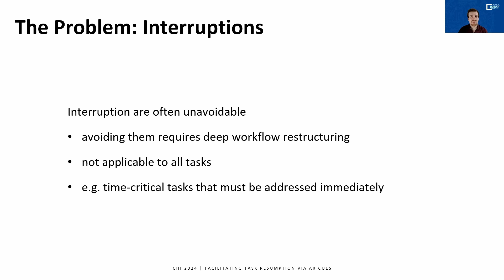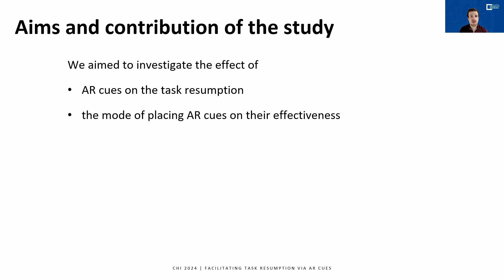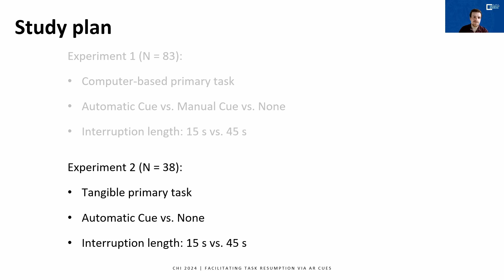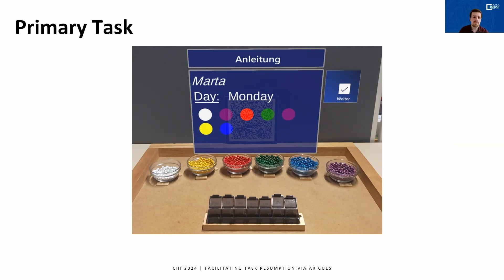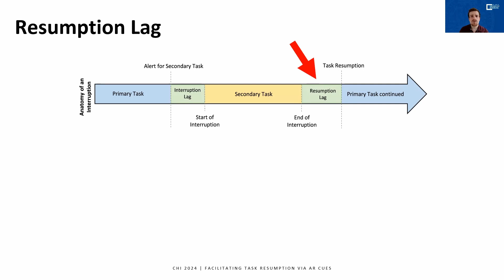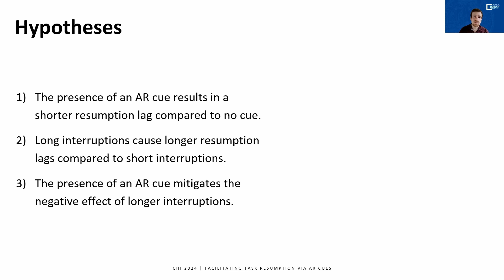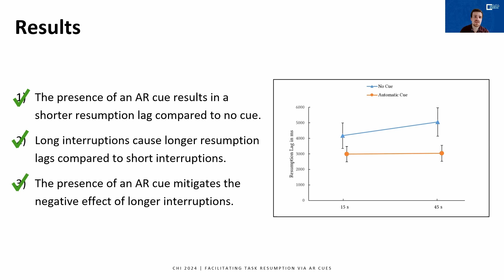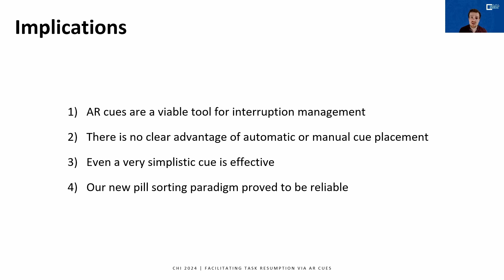Augmented Reality Cues Facilitate Task Resumption after Interruptions in Computer-Based and Physi...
Kilian L Bahnsen, Lucas Tiemann, Lucas Plabst, Tobias Grundgeiger

Session: Attention: multitasking and Interruptions

Many work domains include numerous interruptions, which can contribute to errors. We investigated the potential of augmented reality (AR) cues to facilitate primary task resumption after interruptions of varying lengths. Experiment 1 (N = 83) involved a computer-based primary task with a red AR arrow at the to-be-resumed task step which was placed via a gesture by the participants or automatically. Compared to no cue, both cues significantly reduced the resumption lag (i.e., the time between the end of the interruption and the resumption of the primary task) following long but not short interruptions. Experiment 2 (N = 38) involved a tangible sorting task, utilizing only the automatic cue. The AR cue facilitated task resumption compared to not cue after both short and long interruptions. We demonstrated the potential of AR cues in mitigating the negative effects of interruptions and make suggestions for integrating AR technologies for task resumption.